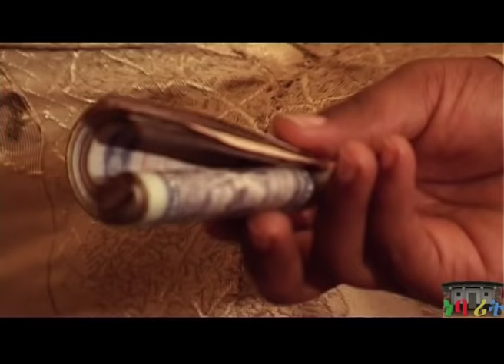HDMONA New Eritrean Film - 2017 ፍቅሪ'ዩ እምነተይ ብ ሃብቶም ዓንደብርሃን Fkri'u Emnetey -- Part 4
at HDMONA NEBARIT. HDMONA NEBARIT brings Eritrean new entertainment comedies and clips for you. Enjoy!